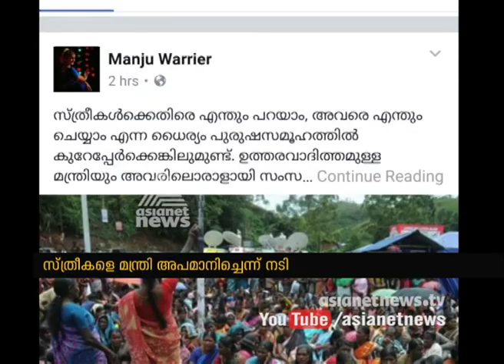Manju Warrier's Facebook post against MM Mani